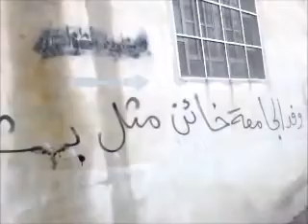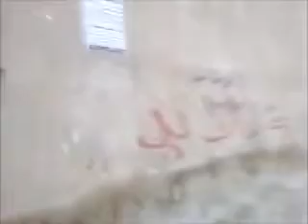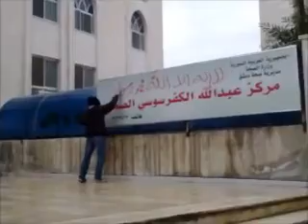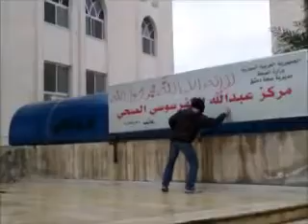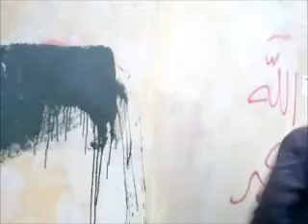22 1 Damascus أوغاريت دمشق حي المزة , أشجع رجل بخاخ يؤدي هوايته أمام الجميع